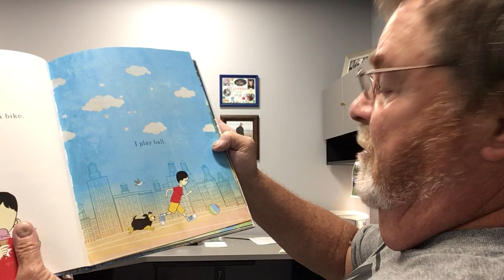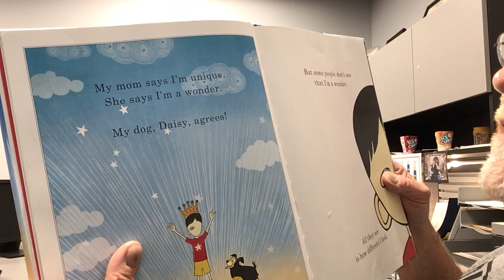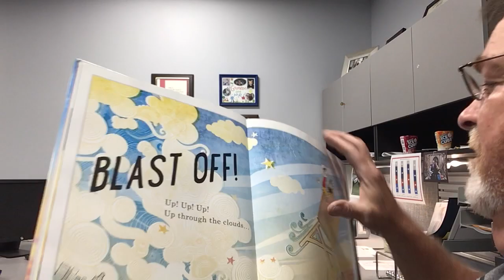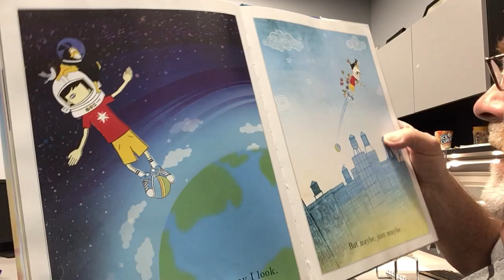Story Time with Austin, MN's Mayor!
Join Austin, MN's Mayor, Tom Stiehm!  He is reading We're All Wonders for Austin Public Library's Virtual Story Time.